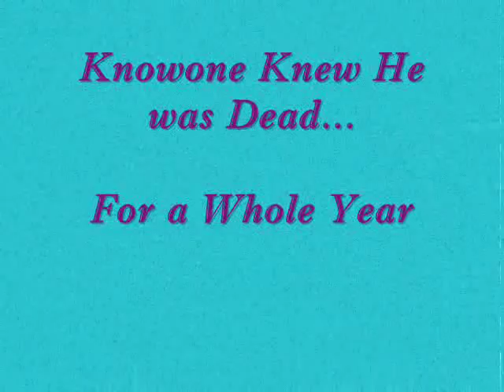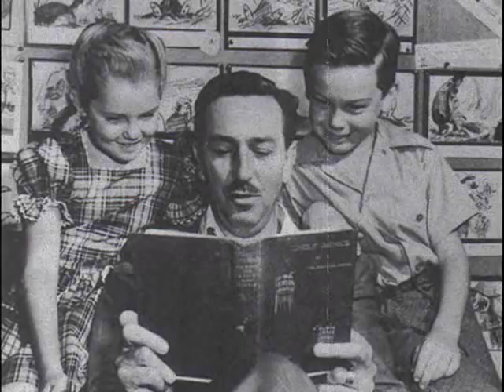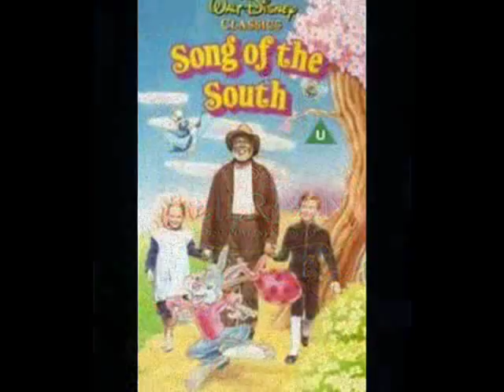Bobby Driscoll Tirbute- RIP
he was a the first person to sign a long term contract with walt disney
and died at the age of only 31 in 1968
but i love him still!

he was in song of the south, treasure island, so dear to my heart and the voice of animated peter pan in the original movie!